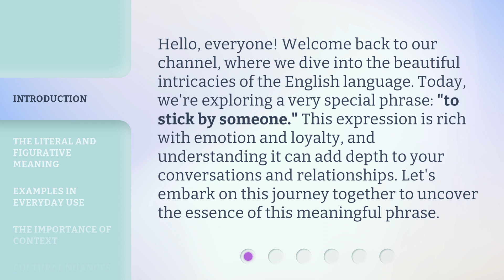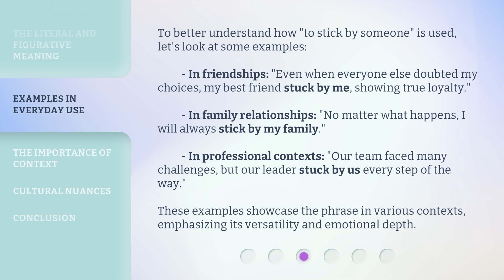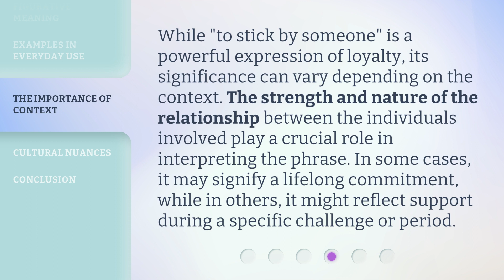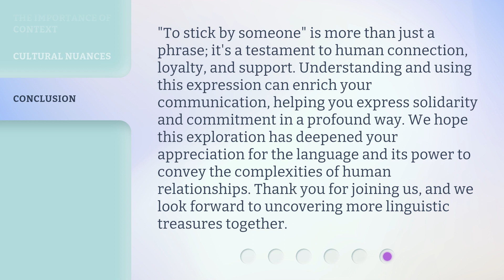Understanding Loyalty: The Meaning of "To Stick By Someone"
Sticking Together: The True Meaning of Loyalty • Discover the essence of loyalty and what it truly means to stick by someone through thick and thin. Watch now to deepen your understanding of this important virtue.

00:00 • Introduction - Understanding Loyalty: The Meaning of "To Stick By Someone"
00:37 • The Literal and Figurative Meaning
01:11 • Examples in Everyday Use
01:50 • The Importance of Context
02:19 • Cultural Nuances